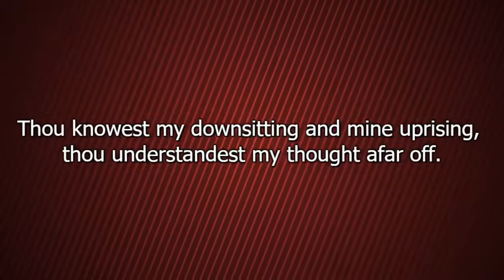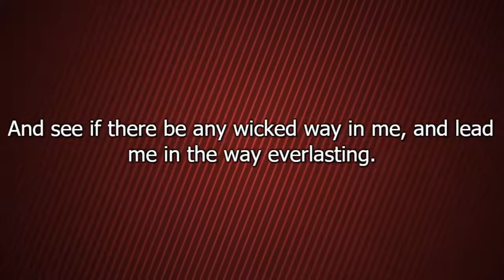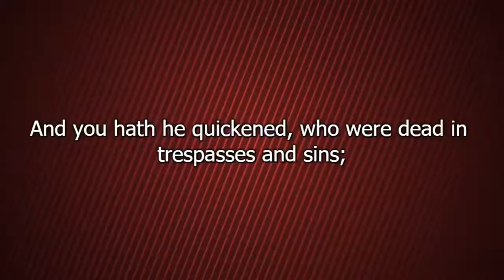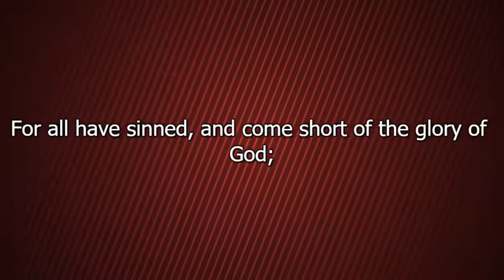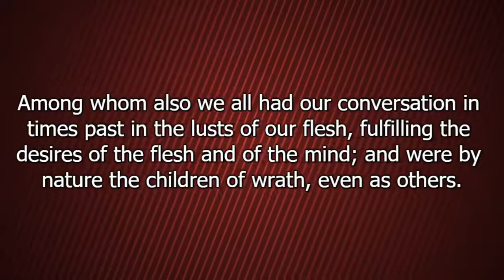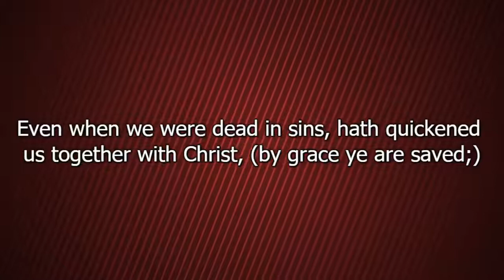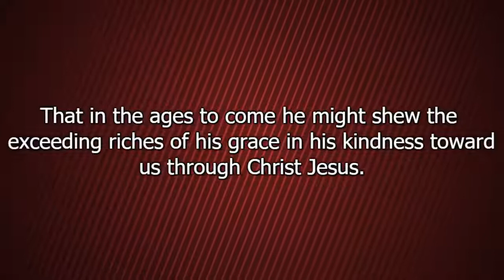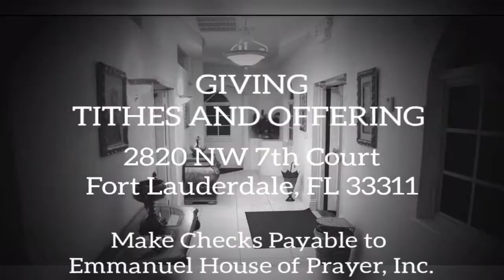10/10/2021 @11AM|Sunday Morning Worship|"Exchanging Death for Life"